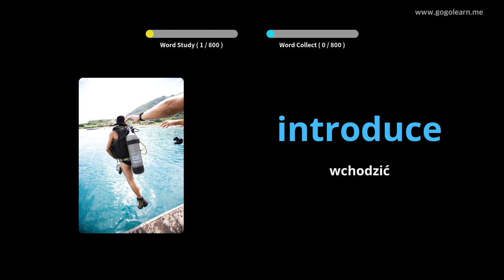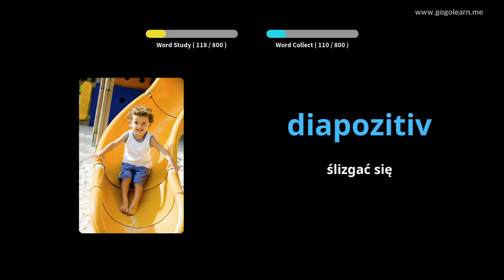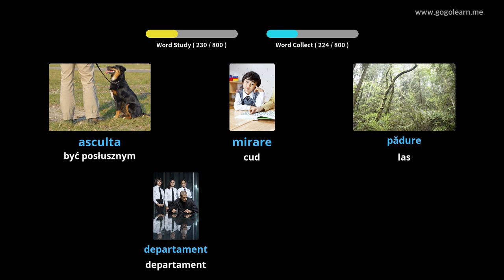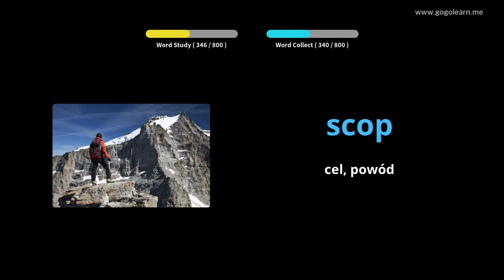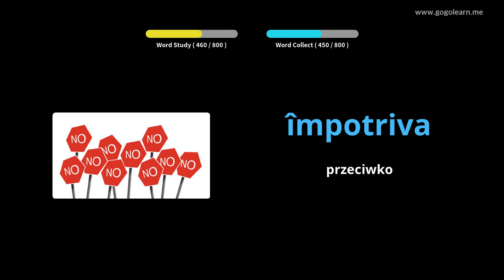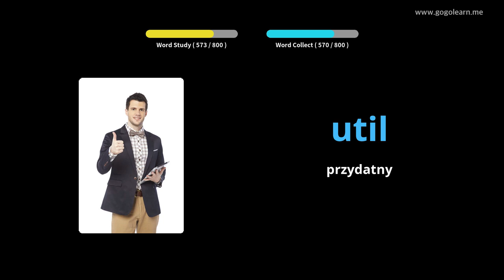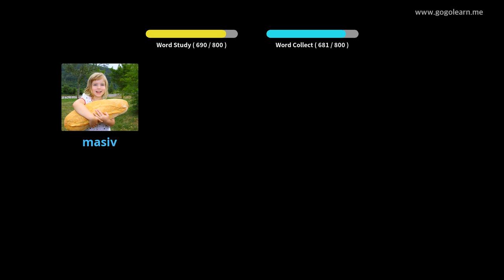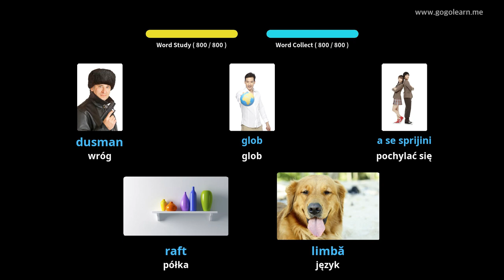Dowiedz Się Rumuński Poprzez Zdjęcia |Słownictwo Rumuński Słuchanie Podczas Snu | Golearn